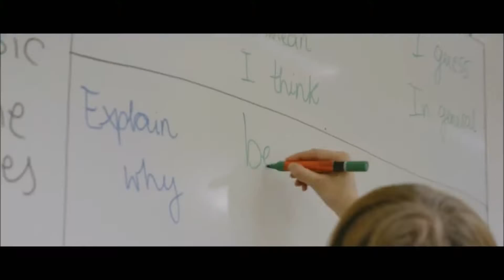Tabara Edinburgh, Scotia- Mirunette International Education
Anul 2018 este al 14-lea an de cand Mirunette promoveaza si ofera programe educationale in strainatate, pentru copii si tineri. Acestea sunt organizate de scoli specializate din Marea Britanie, SUA, Germania, Franta, Spania cu experienta de peste 40 de ani in domeniu. Reprezentam in Romania peste 50 de scoli, licee, Universitati din Marea Britanie – si nu numai – acreditate local, oferind garantia calitatii programelor si relaxarea parintilor ai caror copii le urmeaza.

Am inceput timid, in primavara anului 2004, urmare a experientei cu propria fiica si indemnata de familia si prietenii care m-au sustinut. Experienta si feed-back-ul unui parinte sunt cele mai bune recomandari si referinte, iar realizarile sunt cel mai elocvent rezultat. In primul an Mirunette a trimis in Anglia 40 de elevi: rude, prieteni, cunostinte, toti dornici sa se bucure de experiente similare celor traite de noi si povestite cu mult entuziasm.

In timp, afland cel mai adesea “din vorba in vorba” – acel nepretuit “word of mouth” – multumiti de serviciile primite si de evolutia avuta in urma programelor noastre, numarul participantilor a crescut, ajungand in total la peste 3000. In vara 2012, 600 de copii si adolescenti din toata tara s-au bucurat de experiente unice alaturi de Mirunette.

Cea mai mare satisfactie a noastra este de a vedea incantarea si entuziasmul copiilor, dar si multumirea parintilor care investesc in educatie si care cred cu adevarat in beneficiile acestor programe.